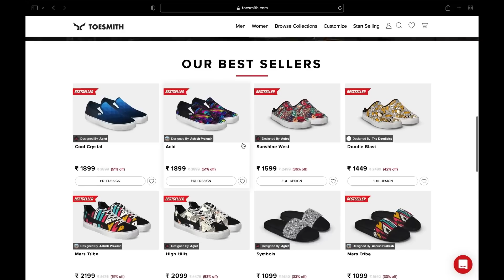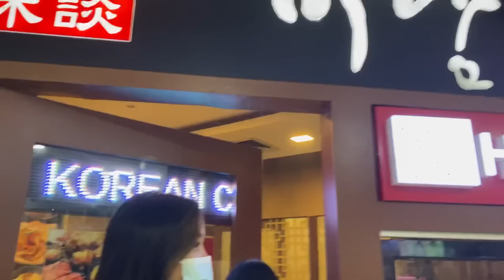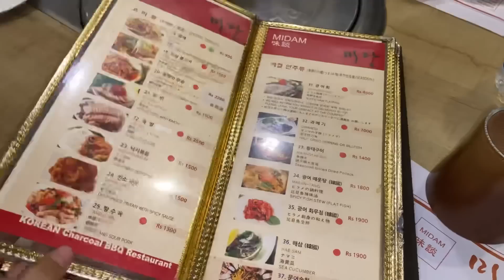Day in the life of a model | unboxing Toesmith sneaker ( *korean food & soju/ 🍻) | Lee Vlog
Toesmith is a sneaker brand that lets you customise your shoes. You also have the option of choosing from variety of quirky and fun designs to make yourself stand out.

A day in my life & that’s how I end my day basically 🍻🤓😁…, hope you enjoy the video 💓.